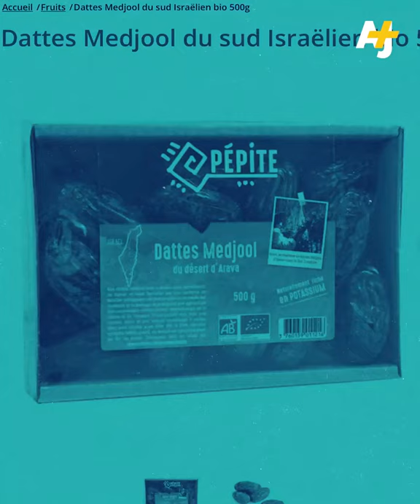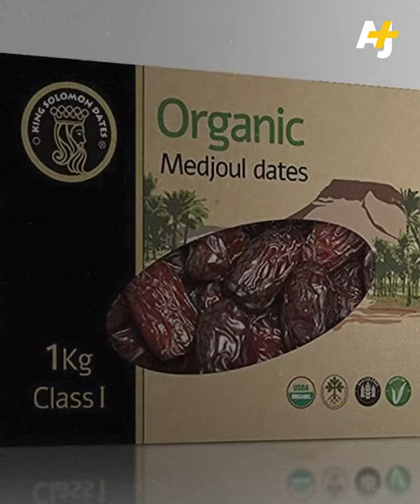Boycottons les dattes israéliennes ! AJ+ français 24 04 2021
La culture des dattes est l’activité agricole principale de près de 50 % des colonies illégales de la vallée du Jourdain en Palestine occupée et contribue fortement à leur viabilité économique.

Pendant le Ramadan en particulier, un grand nombre de commerçants proposent à leurs clients des dattes Medjoul en provenance des colonies installées dans la Vallée du Jourdain. Si l’origine de ces produits n’est pas toujours mentionnée afin de tromper le consommateur, les marques néanmoins sont connues : Mehadrin, Hadiklaim, Jordan Valley, Jordan Plains, Jordan River, Bet Sheva, Solomon…

Refusez-les ! N’hésitez pas à exiger poliment mais fermement du commerçant qu’il cesse de proposer ces produits de l’apartheid à la vente, en prenant les autres clients à témoin.